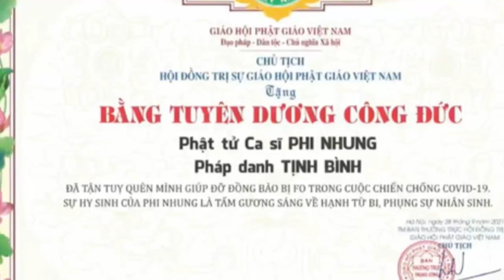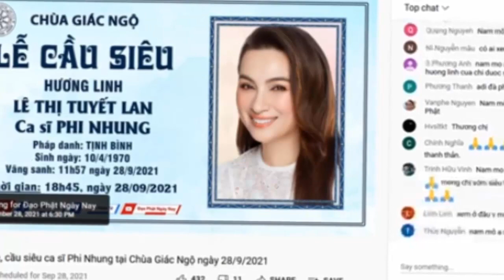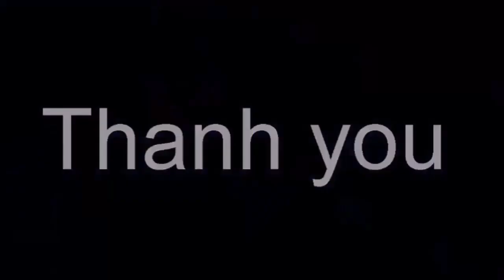🙏🙏 Vĩnh biệt ca sĩ Phi Nhung! Ca sĩ Phi Nhung Ra Đi Miệng Mỉm Cười Còn Chúng Tôi Ở Lại Phải Khóc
🙏🙏Vĩnh biệt ca sĩ Phi Nhung! Ca sĩ Phi Nhung Ra Đi Miệng Mỉm Cười Còn Chúng Tôi Ở Lại Phải Khóc. Tin tức hằng ngày là những thông tin giải trí trong và ngoài nước .